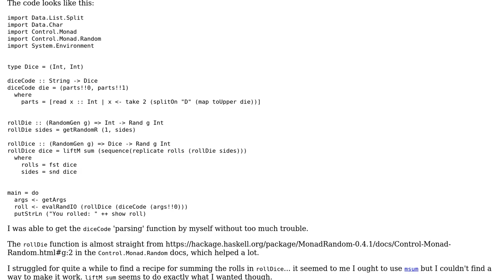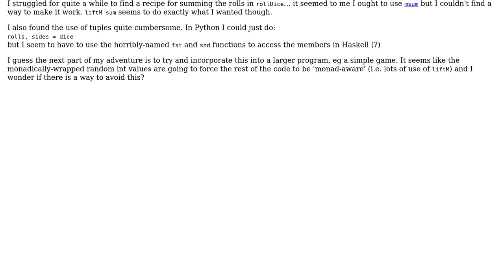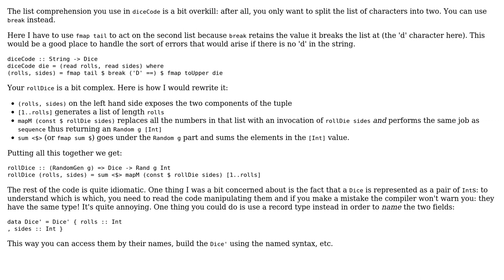My first Haskell: dice rolling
With thanks & praise to God, and with thanks to the many people who have made this project possible! You are responsible for your own actions.